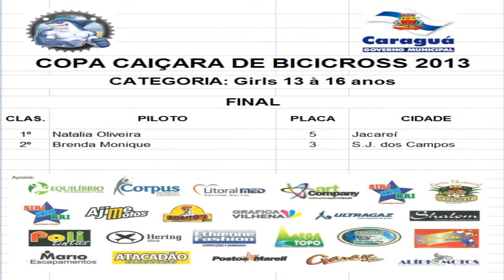2013 COPA CAIÇARA BMX BRASIL GIRLS 13-16 CARAGUATATUBA BICICROSS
COPA CAIÇARA BMX BICICROSS CARAGUATATUBA - SP
TVpedivela Maior Canal Brasileiro de Bicicross e BMX Racing com um toque radicalidade e adrenalina!